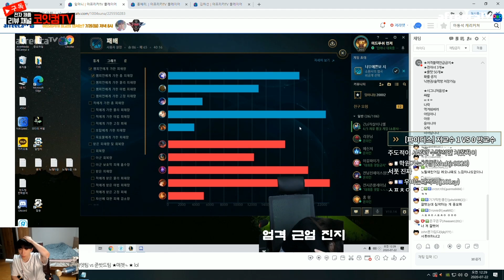【파이디스 시즌4#8】파이디스 대망의 첫경기.. 이런 도둑ㄴ들 【파이디스 준결승전 1.2세트】